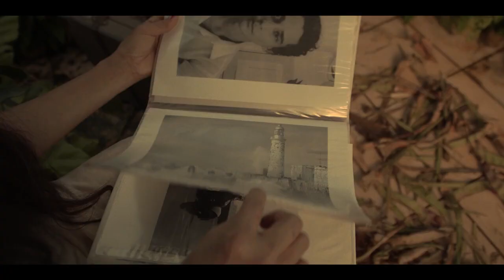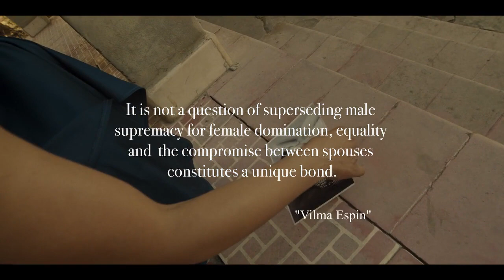La Machetera Trailer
LA Femme Selected Films 2021